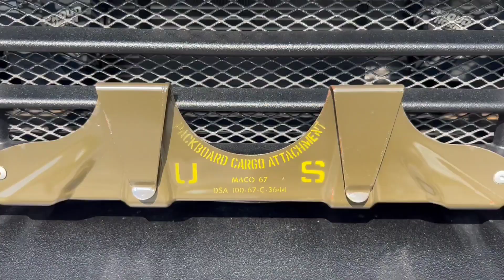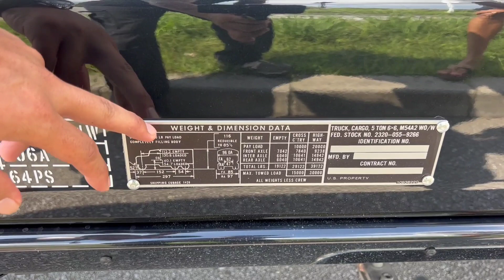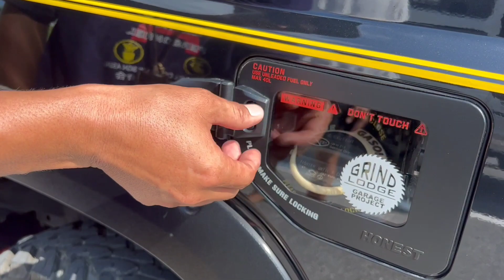ミリタリー新型ジムニー★米軍放出品と他車種パーツを流用したアイデアカスタムJB64【MS-387】jimny custom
沖縄ジムニー捜査第３弾！
米軍放出品や他車種のパーツを流用したアイデアカスタム！